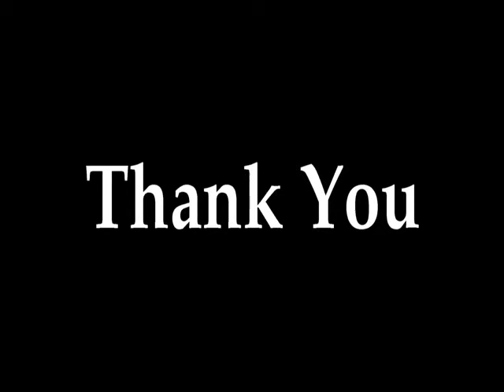D Block C. R. Park Durga Pujo Anthem 2013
Aashun 'D Block'